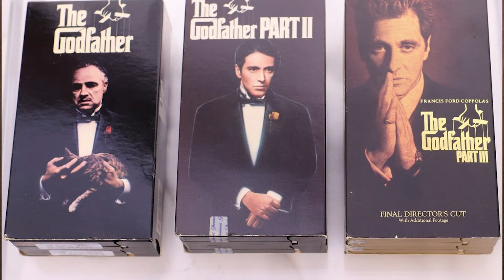$100,000,000 MOVIE – Is it worth watching?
Megalopolis: A Fable will undoubtedly be one of the most discussed movies of this year. Francis Ford Coppola's last movie has been released. I'm sharing my short review video about this movie.
Screenplay: Francis Ford Coppola
Producer: Francis Ford Coppola, Barry Hirsch, Fred Roos, Michael Bederman
Director of Photography: Mihai Malaimare Jr.
Duration: 138 minutes
Director: Francis Ford Coppola
Cast: Adam Driver, Giancarlo Esposito, Dustin Hoffman, Nathalie Emmanuel, Aubrey Plaza, Shia LaBeouf, Laurence Fishburne

Story:
The city of New Rome is the main conflict between Cesar Catilina, a brilliant artist in favor of a utopian future, and the greedy mayor Franklyn Cicero. Between them is Julia Cicero, her loyalty divided between her father and her beloved.

On this YouTube channel called Cinema with Ali Ulvi, I share with you both the movie review section about the movies that have been released and my suggestions about the movies that must be watched. In short, you will find the answers to your questions about the movies in theaters, which movies should be watched, etc., on this channel called Movie Review Channel.
Ali Ulvi Uyanik
Ps:
This video is dubbed into English by my friend Fahri.
Many thanks to him.